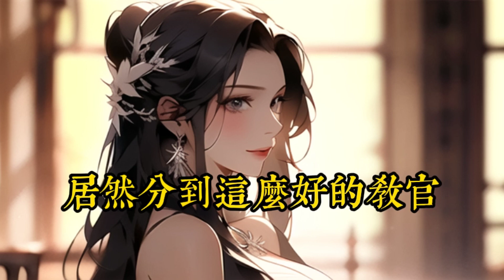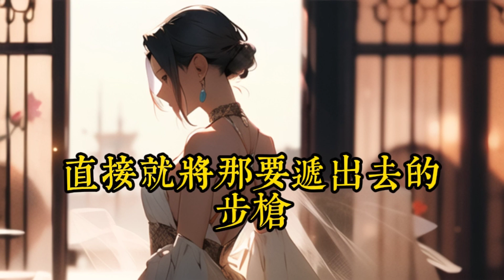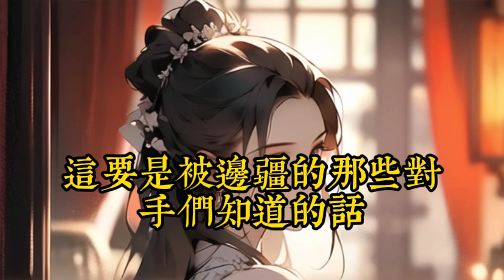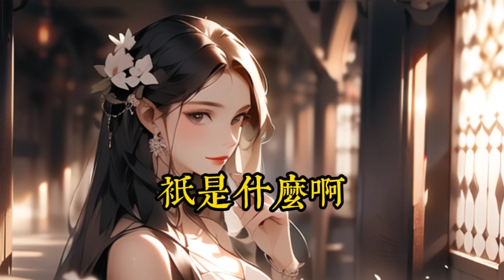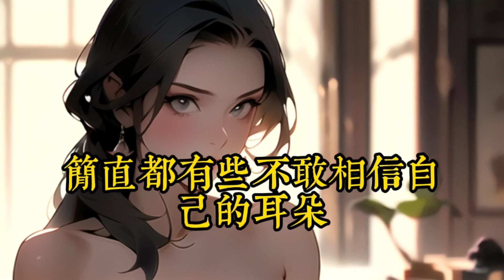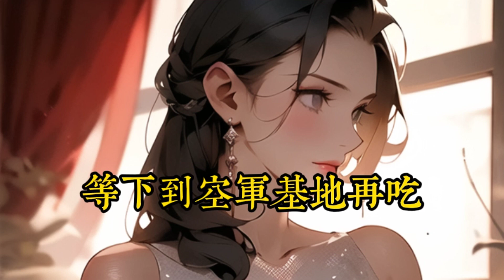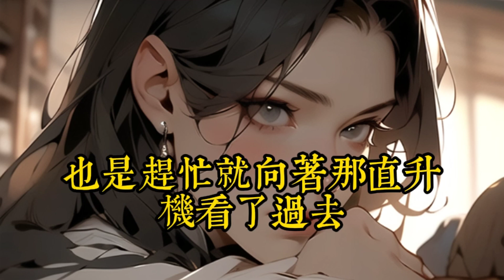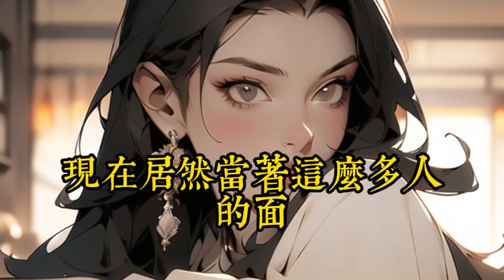《好煩啊，七個姐姐逼我當神豪》61-71 一通来自老爸的再婚电话，秦欢从此多了七个姐姐！ 而更加奇葩的是，每个姐姐都似乎有着一个伏地魔系统存在！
努力的為大家提供好看的故事，每天會穩定更新，謝謝大家的點贊和關注。